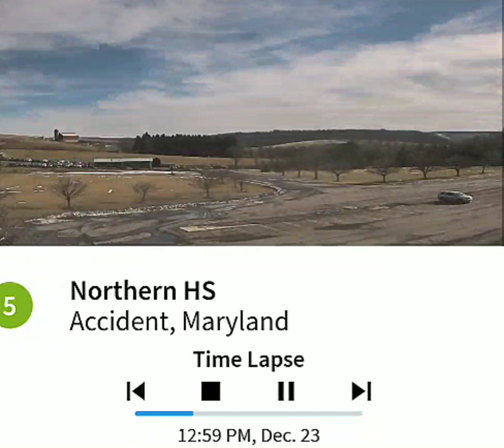Northern Garrett Accident 12/23/19